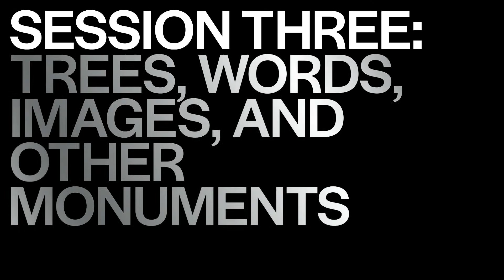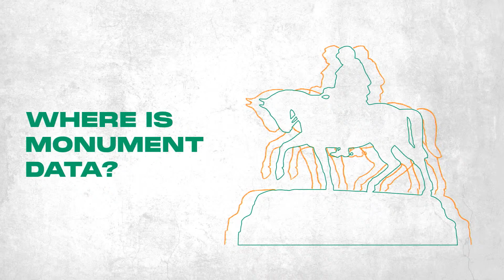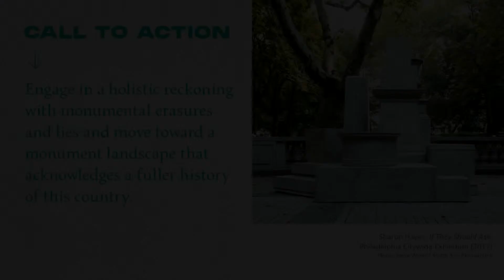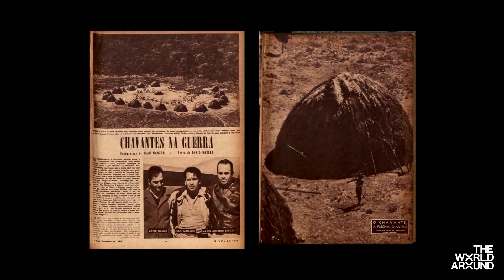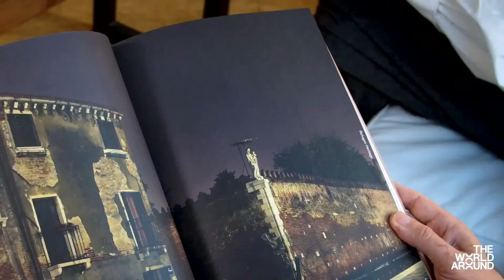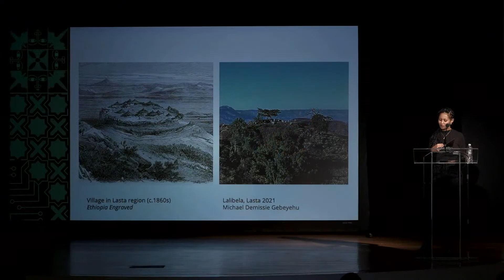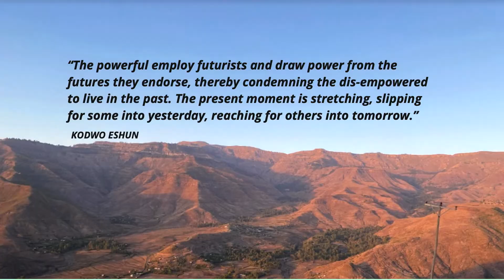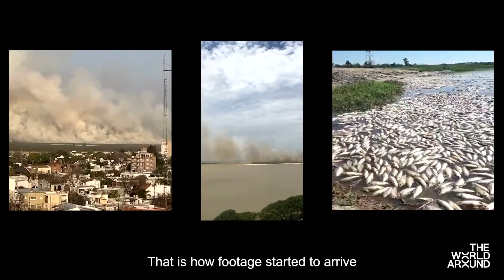The World Around Summit 2022: Session Three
Engage with contemporary architecture and design’s now, near, and next as international participants speak to their recent and ongoing projects in the field of spatial and environmental practice. A full program with speakers can be found

The program will be a mixture of prerecorded content and live presentations, and feature projects that examine cutting-edge ideas, critical thinking, and visionary new work, technology, and research. Expect to hear about internationally pressing issues including climate change, radical approaches to preservation, digital strategies to address homelessness, the growing international movement of geo-design, as well as some extraordinary new structures, films, books, and research projects.

The exciting lineup of world renowned participants includes architects Tadao Ando, Winy Mass of MVRDV, David Chipperfield, Open Architecture, and Ooze; author Amitav Ghosh; filmmaker Matthew Heineman; artists Amie Siegel, Ursula Biemann, Himali Singh Soin, and Sebastián López Brach; designers, educators and researchers Lesley Lokko, Formafantasma, Sandi Hilal and Alessandro Petti of DAAR (Decolonizing Architecture Art Research), Paul Farber of Monument Lab, Chris Hildrey, Top Manta, Design Earth, Limbo Accra, Miriam Hillawi Abraham, Camila Marambio, Lucia Pietroiusti, and Paulo Tavares.

The World Around Summit 2022 is co-presented by The World Around, Guggenheim Museum and Het Nieuwe Instituut.